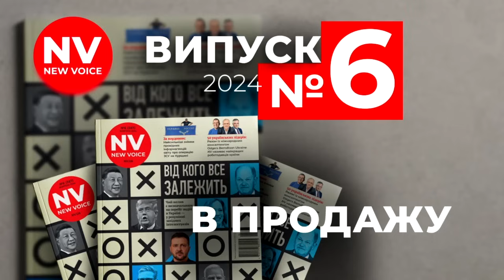Мільярди з бюджету. Ми десятиліттями платили прокурорам пенсії за липові довідки | Інна Совсун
На літак для ескадрил‘ї ППО для збиття російських дронів

Разом із Фондом «Повернись живим» слухачі й глядачі Radio NV збирають на звʼязок для передових авіаційних навідників. Допомагаємо покращити координацію бойової роботи на передовій у межах проєкту «Формула звʼязку».

Інна Совсун, народна депутатка фракції Голос, колишня заступниця міністра освіти й науки України (2014–2016) на Radio NV про законопроєкт, який має урівняти принцип нарахування пенсій по інвалідності для працівників прокуратури, про випадки на Хмельниччині, Харківщині та Сумщині, де прокурорам і прокуроркам голова МСЕК приписала ІІ групу інвалідності, аби ті змогли отримувати надвеликі пенсії, як взагалі довідка про інвалідність впливає на виплати від держави, та як повернути ці кошти в держбюджет.
Ведучий – Дмитро Тузов